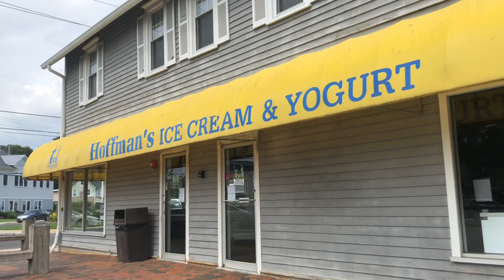The Pet-Sitter’s Dog ￼￼Bit My Fawn Doberman 😓 - VLOG￼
Blessings family! We are Marilyn and Darien, your Distant Relatives, and we are back with the last part of our journey home from New Jersey!

Sunday night we went to SummerJam 2021 at MetLife Stadium. It was hosted by Hot97 and headlined by A Boogie! In this video, we review the concert and spill the tea as to who was the best and worst performers of the night. As we review, we are at Hoffmann’s Ice Cream in Spring Lake, New Jersey, eating some crazy combinations; Darien got pineapple soft serve sorbet with cookie dough ice cream and cookie dough chunks. Yes, you read and heard that right, pineapple soft-serve with cookie dough I cream and cookie dough chunks 🥴🤢 I got mint chocolate chip ice cream with gummy bears, can’t go wrong with that!

After we left Hoffmann’s we decided to try kayaking again. Unfortunately, we had a mishap and my toenail got ripped off when we were trying to pull the kayak out. Our friends helped cleaned me up and we rested until it was time to go to the airport. Once we got to the airport, Darien got a wheelchair for me because I was having difficulty walking. It happened perfectly because we got to go through the fast track TSA, which was a lot of fun (and I would totally rip off my toenail again for that 😂).

Finally getting back to Oregon was a huge relief for both of us. We stayed in Portland overnight and then drove to Mount Hood to pick up our Fawn Doberman Pinscher, Amist! She was SOOOO happy to see us after being separated for 5 days. She had a great time with 3 other dogs that kept her company.

Make sure you follow Amist on Instagram. Her page is @empressamist 🐶

@empressamist (Darien/Amist Page)

If you'd like to show appreciation in another form...